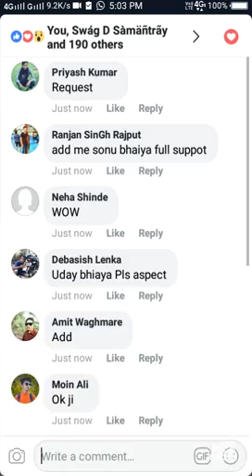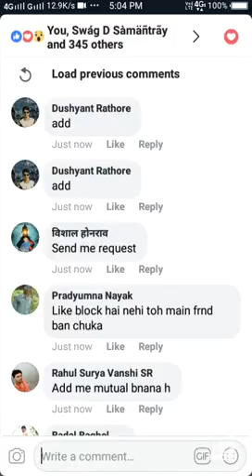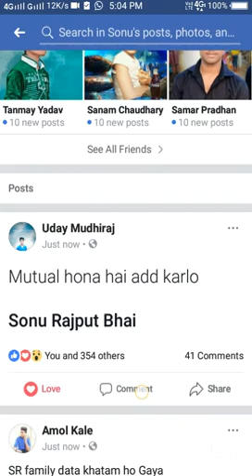Sonu Bhaiya ke timeline mein fast like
FB King Sonu Bhaiya India ka Facebook king